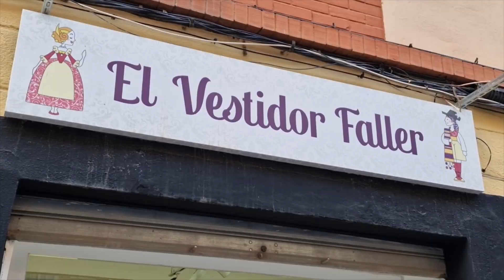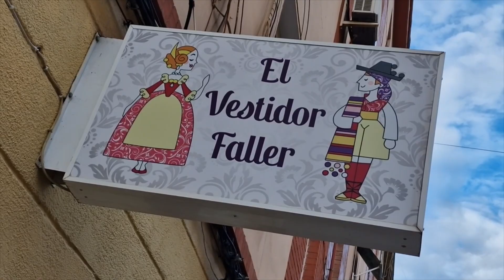Playbacks falla Dos de Maig 24 falla Juventud de Albal May